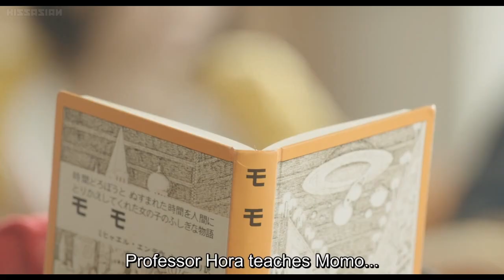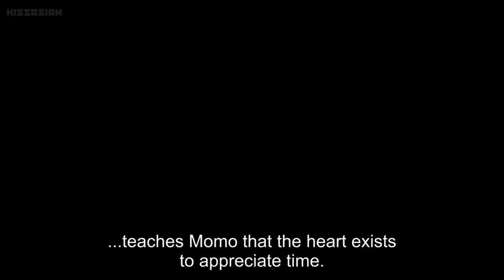The 100th Love with You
Movie: The 100th Love with You

Synopsis (MyDramaList):
Aoi gets in an accident and finds herself one week in the past when she regains consciousness. Her childhood friend Riku says he went back in time to save her. But, Riku's time-traveling involves a big secret.